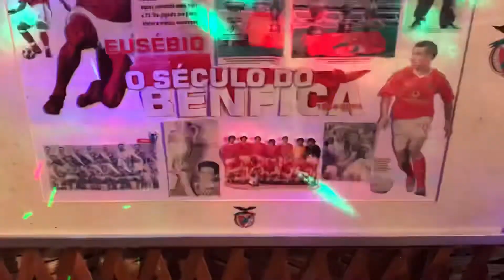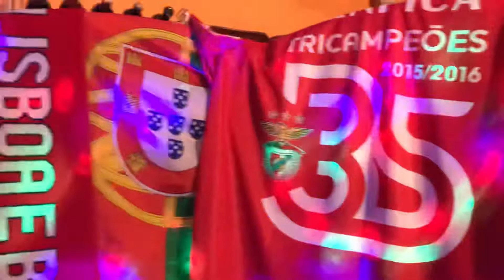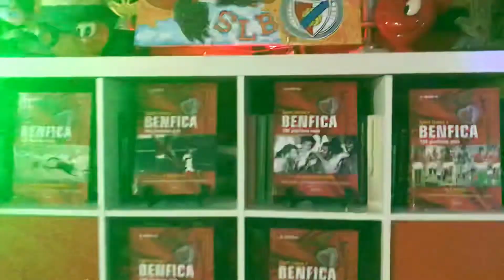S.L.B = Sou do Benfica.⚽️🥅⛹️🏆🥇🏟❤️🦅♥️🚩🎼🎻🎧🏆🥅🦅🇵🇹👏🏼🤣😂😅🥰🤪👏🏼👀🙌❤️🙌🤝❤️🤝❤️🤝❤️🤝